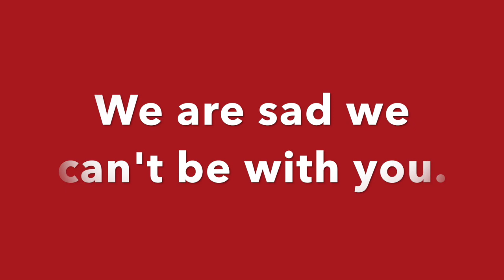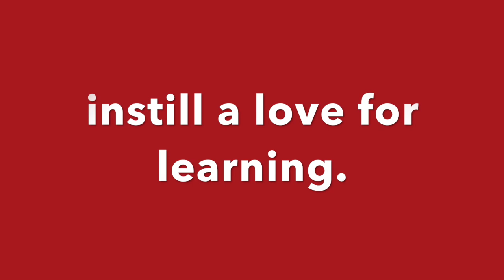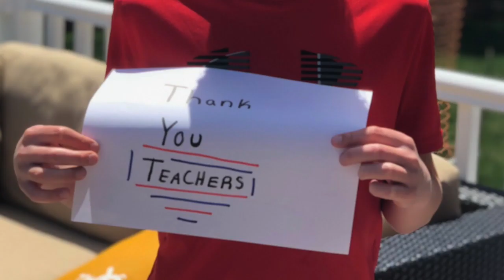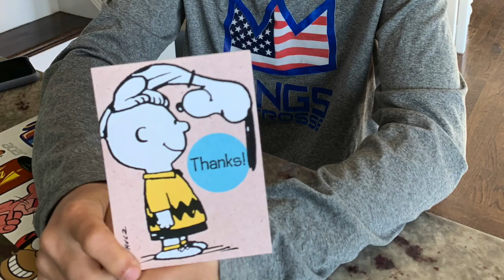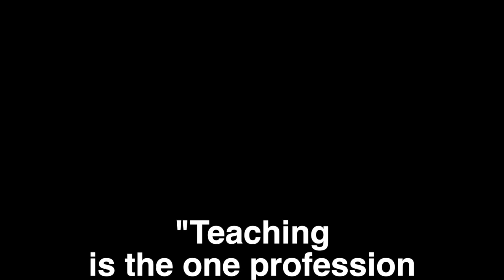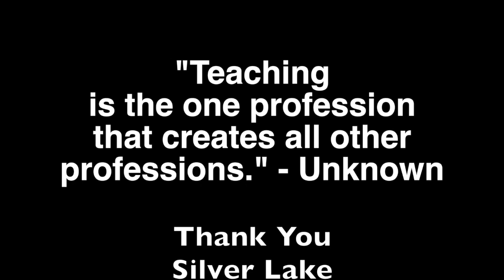Teacher Appreciation 2020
Silver Lake Regional Middle School Teachers & Staff Appreciation 2020